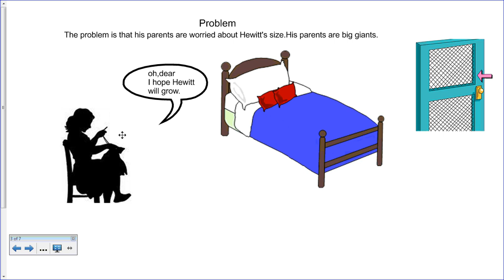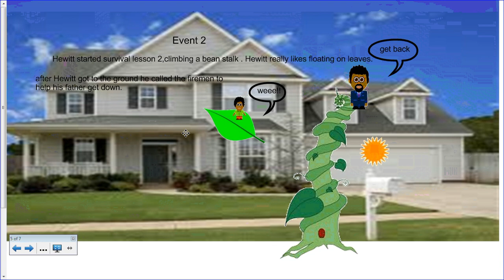Jakob's Hewitt Anderson summary